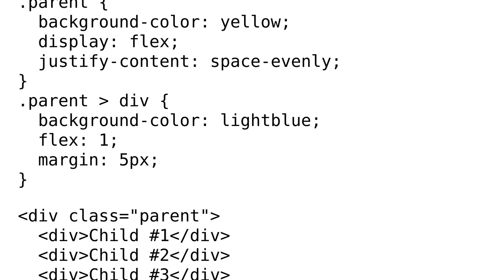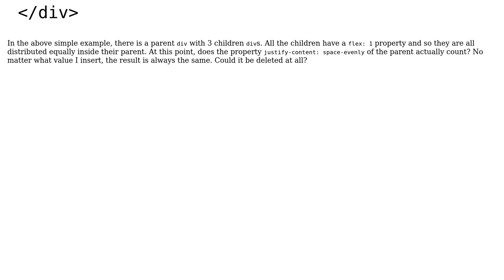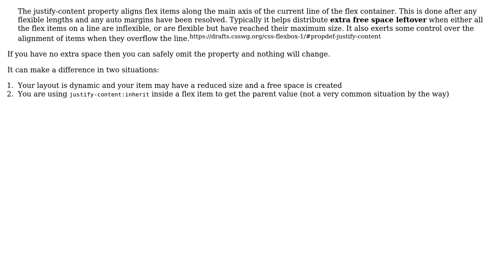Does justify-content of parent matter when all children have a flex property?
With thanks & praise to God, and with thanks to the many people who have made this project possible! | Content (except music & images) licensed under CC BY-SA | Music | Images & others | With thanks to user Temani Afif user darkchampionz and the Stack Exchange Network Trademarks are property of their respective owners. You are responsible for your own actions.